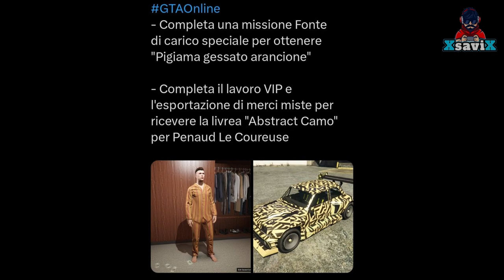Gta5*💥Agg. Settimanale Fantastico💥Settimana del Ceo💥Rp e soldi Per tutti💥XsaviX*💥XboX s/x ,ps4/ps5